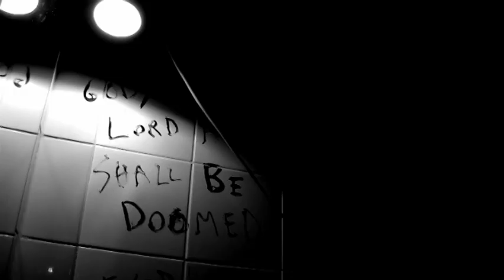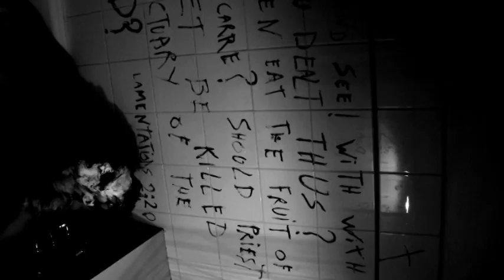K.F.R - There is a hole in my Dreams (Director's Cut)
Directed and filmed in 2014 by Maxime Taccardi.
The song is one of the first K.F.R tracks, the instrumental is from 2006 and the vocals were added in 2013. It is available on the ambient split vinyl with Old Burial Temple.